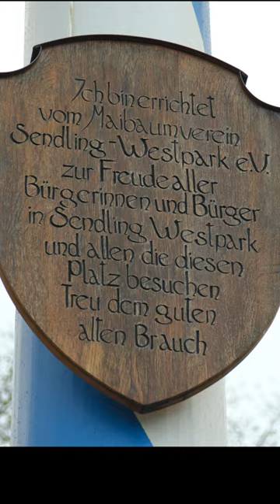Maibaumaufstellung in München, Sendling Westpark, Maifest am 1. Mai 2023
1. Mai in Bayern, das heißt für mich auf geht's zum Maibaum-Fest. In der Früh war ich bereits in Unterhaching, da war ich allerdings zu spät dran. In Unterhaching wurde der Maibaum auf traditionelle Weise mit Stangen per Hand aufgestellt. Für mich ging es aber direkt weiter zum Luise-Kiesselbach-Platz in Sendling. Denn dort wurde am Luki am 1. Mai 2023 wieder ein wunderschöner Baum aufgestellt, der zuvor im Forstenrieder Park gefällt wurde. Der Baum misst immerhin 27 Meter und wiegt 2 Tonnen. Notiz am Rande: Die Unterbrunner Burschen haben den Baum am Ostermontag entwendet und haben als Auslöse Bier und Steckerlfisch bekommen. Die Unterbrunner sind bekannt als die Maibaum-Diebstahl-Profis. Schaut rein zum Fest, es lohnt sich auch bei den kommenden Festen des Sendlinger Maibaumvereins vorbeizuschauen oder sogar was zu spenden. Ich grüße herzlich den Verein und alle Beteiligten, die Schützen und die Musiker. Besonders bedanken möchte ich mich bei den Holledauer Hopfareisser, die mir genehmigt haben, die Musik im Video zu zeigen. Trotz des vielen Regens war es ein tolles Fest. Schön, dass das Brauchtum noch so gut gepflegt wird bzw. dass sich dieser engagierte Verein so dafür einsetzt. Viel Vergnügen wünscht Euch Euer wilder Freigeist.

- Neue Bäume für Luki und Bavariapark: So feiert der Münchner Südwesten in den Mai
- Schon wieder erfolgreich: Unterbrunner Burschen stehlen ihren 69. Maibaum
- Münchner stellen den Maibaum auf: Hier wird in den Wonnemonat gefeiert – Events im Überblick
- Maibaum-Diebstahl in Sendling – und jetzt macht der Kran auch noch Probleme

Maibaum Aufstellen in München, May tree set up in Munich,; "The most beautiful maypole in Munich" is in Sendling: Maypole erection on May 1, 2023